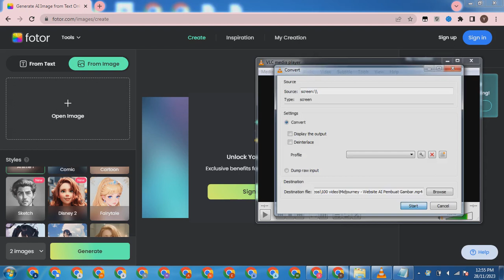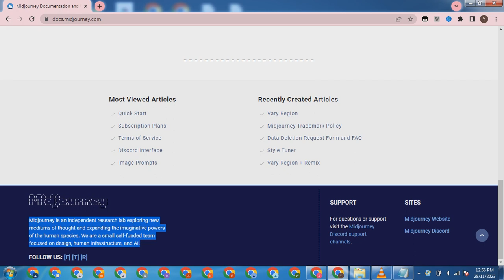Midjourney - Website AI Pembuat Gambar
Midjourney - Website AI Pembuat Gambar.mp4